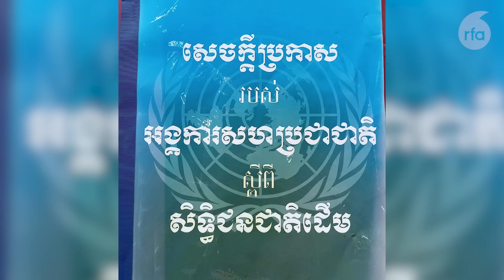តុលាការវៀតណាម ផ្ដន្ទាទោសស្ត្រីសកម្មជនសិទ្ធិមនុស្សខ្មែរក្រោមម្នាក់ឲ្យជាប់ពន្ធនាគារពីរឆ្នាំ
សហព័ន្ធខ្មែរកម្ពុជាក្រោម ថ្កោលទោសរដ្ឋាភិបាលវៀតណាម ដែលបានកាត់ទោសស្ត្រីសកម្មជនសិទ្ធិមនុស្សខ្មែរកម្ពុជាក្រោមម្នាក់ ឲ្យជាប់ពន្ធនាគាររយៈពេលពីរឆ្នាំ ដោយសារតែលោកស្រីបានប្រើប្រាស់សិទ្ធិទាមទារដីធ្លី ដែលអាជ្ញាធរវៀតណាមទន្ទ្រានយកដោយគ្មានសំណង។

៚ ពេល​ព្រឹក ០៥:៣០ ដល់ម៉ោង ០៦:៣០

៚ ពេលយប់ ០៧:៣០ ដល់ម៉ោង ០៨:៣០